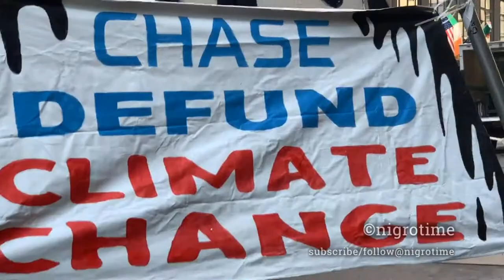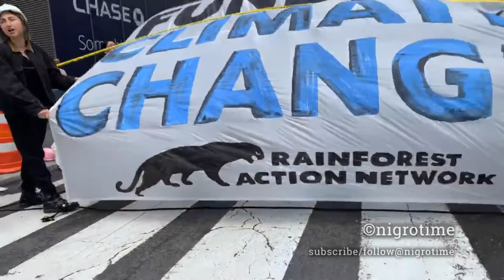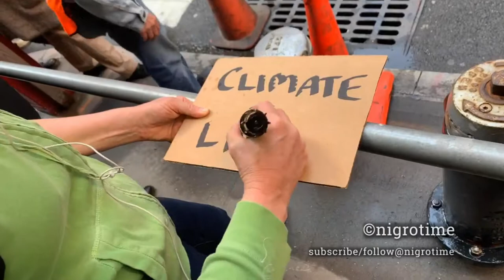Climate Activist Block NYC Rush Hour Traffic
Climate activists protest Chase Bank’s continued funding of the fossil fuel industry by setting up a tripod-blockade in midtown Manhattan, clogging traffic for over an hour.

Filmed by Michael Nigro

Photos and additional footage may be available upon request.